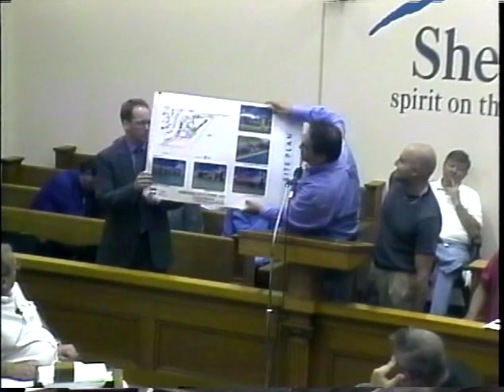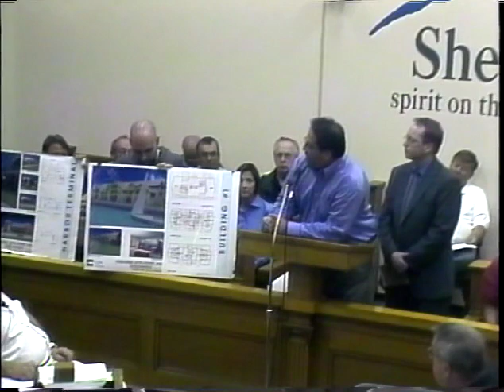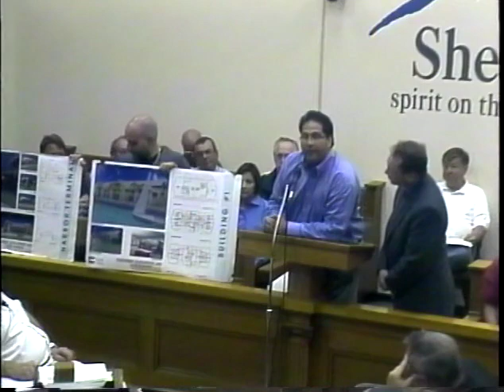Council 2005 10 03